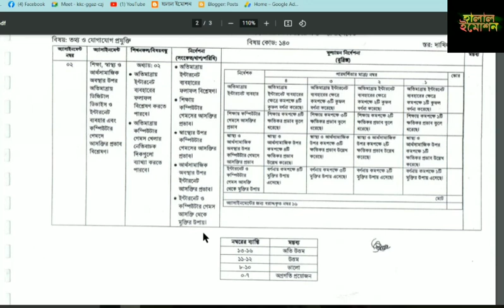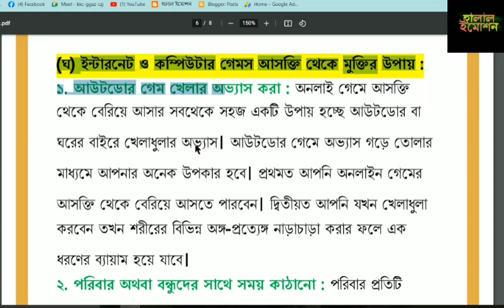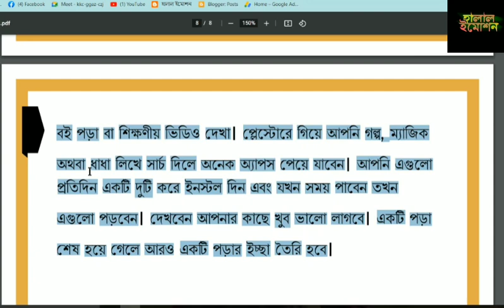Dakhil Exam 2022 24th Week Ict Assignment Answer!Dakhil Exam 2022 Ict Assignment Answer 24th Week!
পিডিএফ এর জন্য  ও আমাদের অফিসিয়াল ফেসবুক পেজে যোগাযোগ করুন

Dakhil Exam 2022 24th week Assignment Answer
24th ict Assignment Answer Dakhil exam 2022
Ict Assignment Answer 24th Week Dakhil Exam 2022
madrasah assignment class 10
madrasah assignment 2022 pdf download
dakhil madrasah assignment
হালাল ইমোশন
dakhil assignment 2022
dakhil assignment 2022 pdf download
dakhil assignment 2022 10th week answer
24th ict Assignment Answer Dakhil exam 2022
dakhil madrasah assignment
হালাল ইমোশন
dakhil assignment 2022
24th ict Assignment Answer Dakhil exam 2022
dakhil madrasah assignment
হালাল ইমোশন
dakhil assignment 2022
24th ict Assignment Answer Dakhil exam 2022
dakhil madrasah assignment
হালাল ইমোশন
dakhil assignment 2022
24th ict Assignment Answer Dakhil exam 2022
dakhil madrasah assignment
হালাল ইমোশন
dakhil assignment 2022
24th ict Assignment Answer Dakhil exam 2022
dakhil madrasah assignment
হালাল ইমোশন
dakhil assignment 2022
24th ict Assignment Answer Dakhil exam 2022
dakhil madrasah assignment
হালাল ইমোশন
dakhil assignment 2022
24th ict Assignment Answer Dakhil exam 2022
dakhil madrasah assignment
হালাল ইমোশন
dakhil assignment 2022